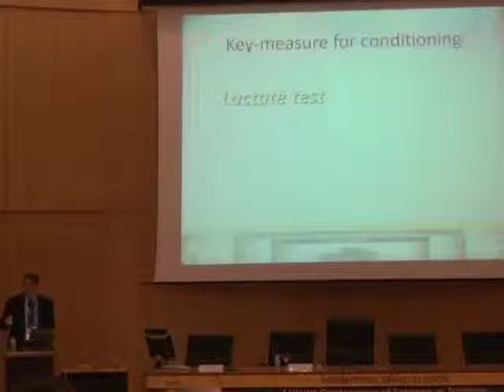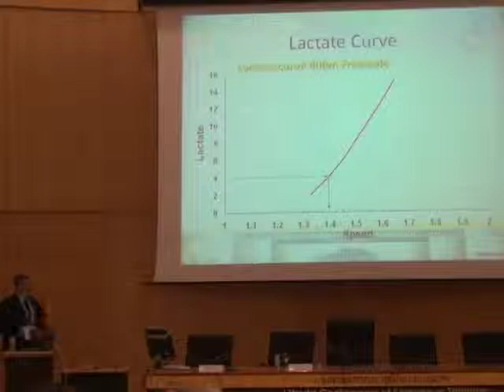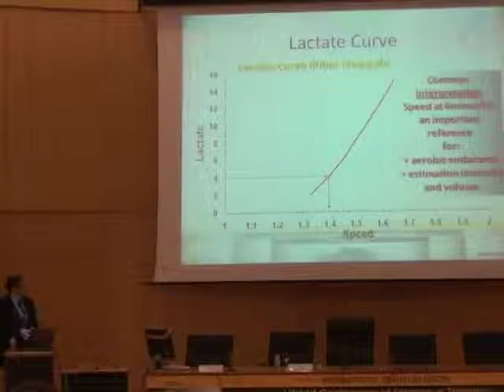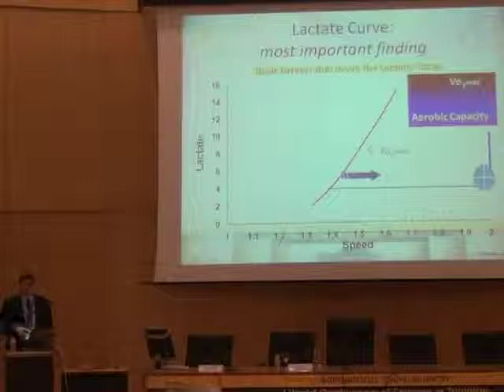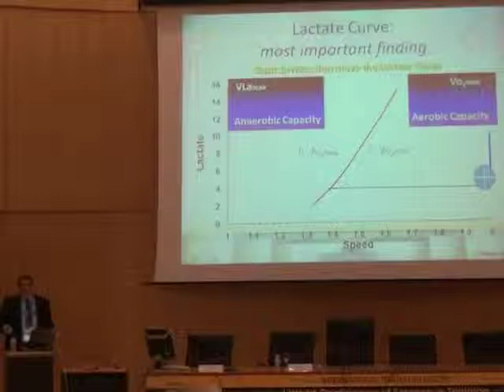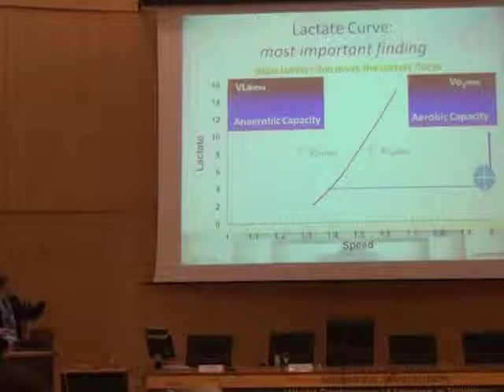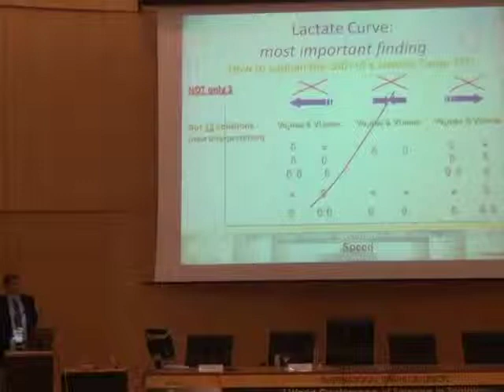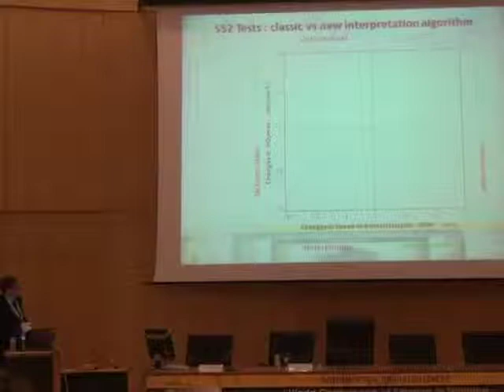Sportwiss and Olbrecht Swimming for triathlon 6